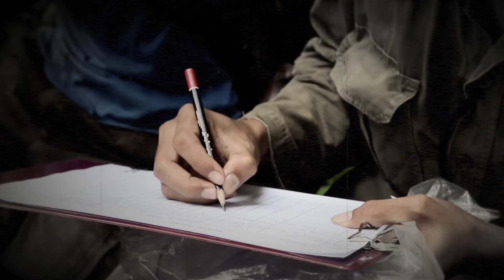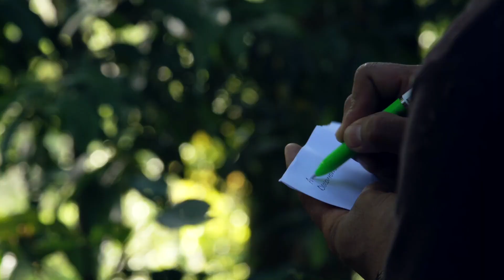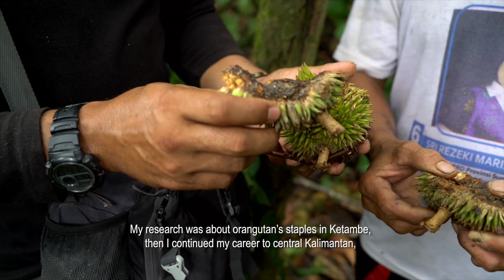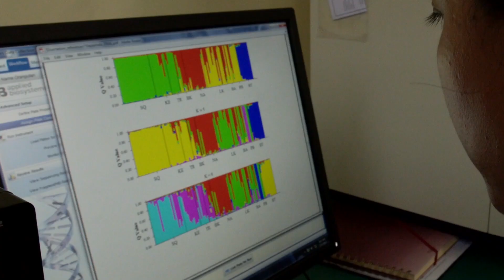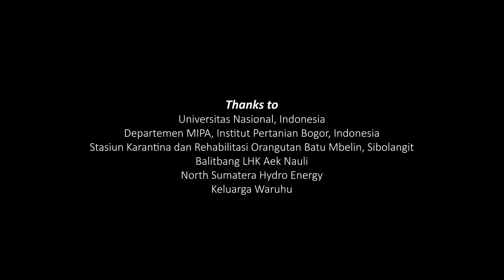HD VOICES OF SCIENCE KLHK LOGO SAVING INDONESIAN ORANGUTANS Apple Devices HD Best Quality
Cerita para peneliti orangutan Indonesia.